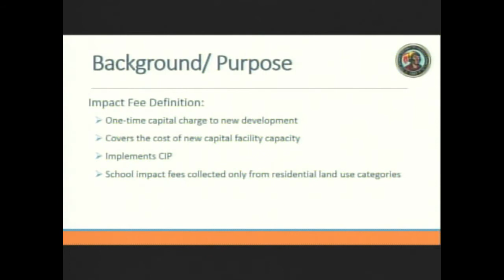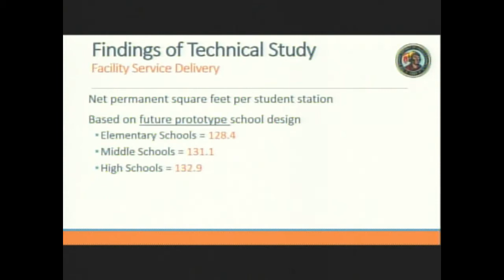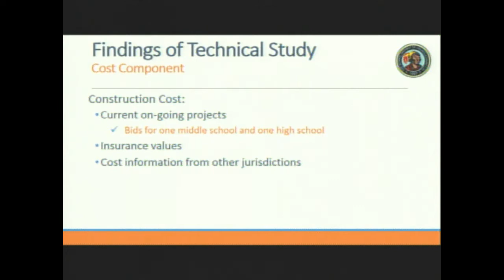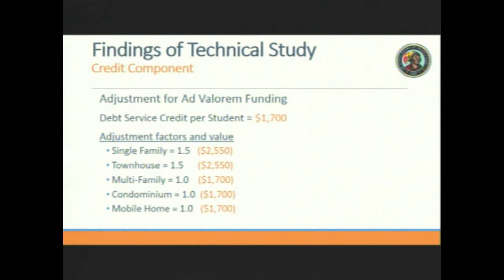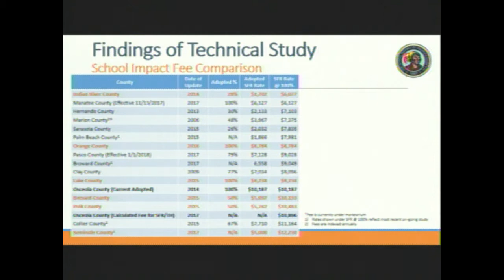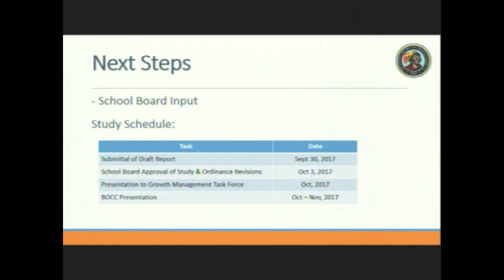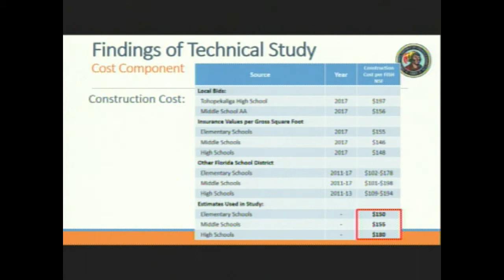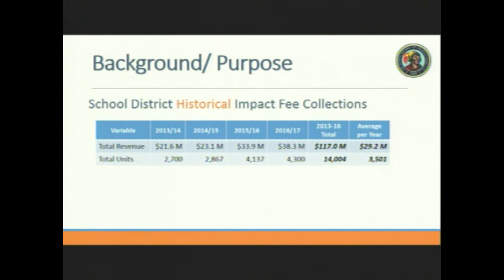September 19, 2017 Board Meeting Osceola School District